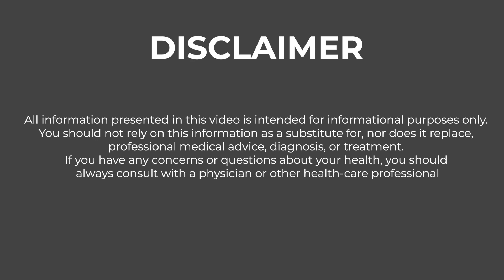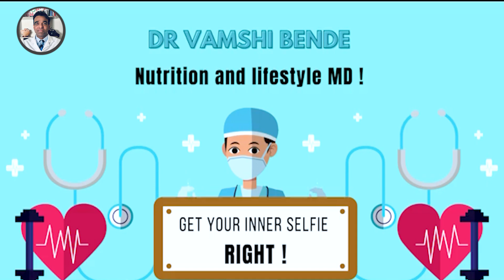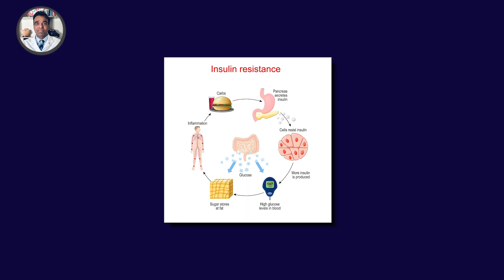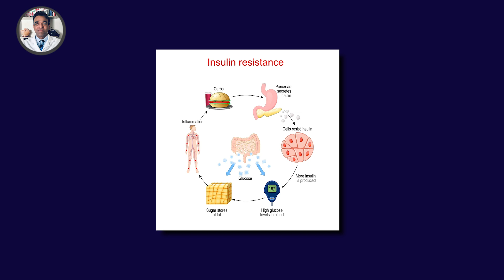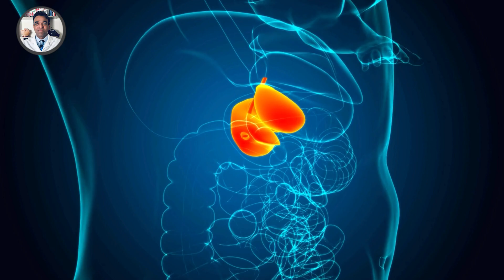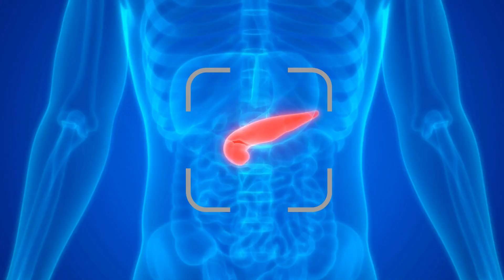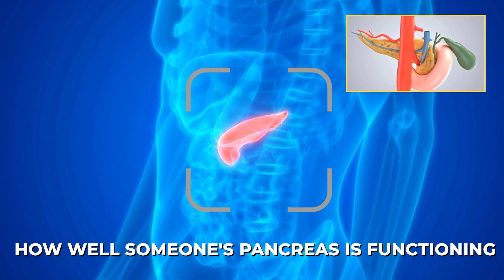How Diabetes happens ???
Detailed description of how diabetes actually happens in our body.